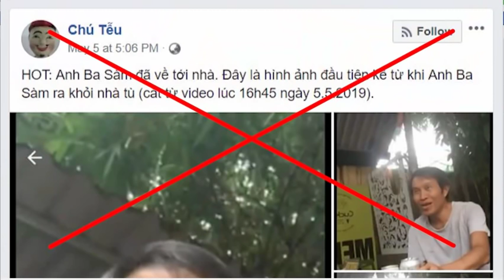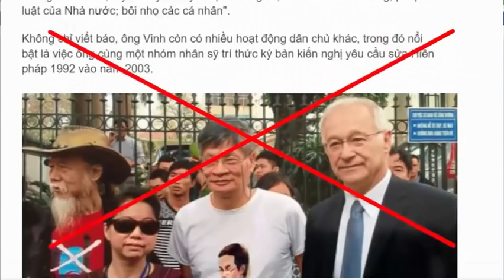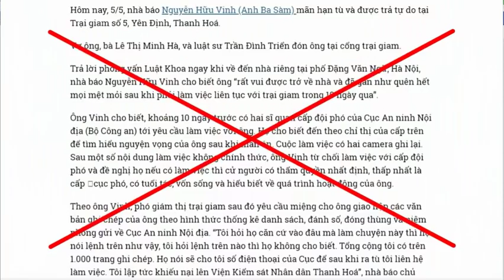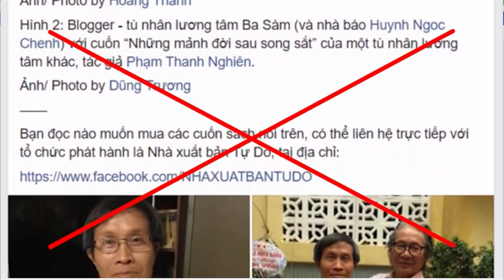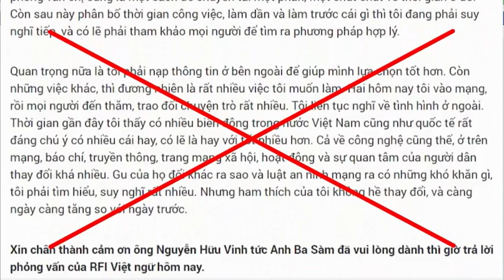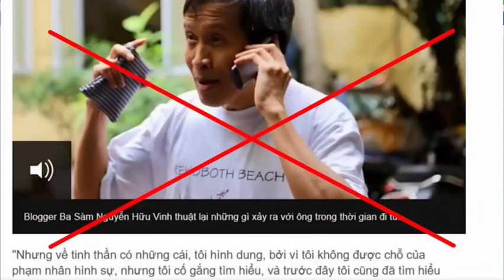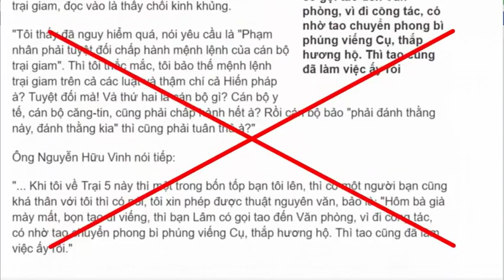Nguyễn Hữu Vinh Ba Sàm có thực sự khai dân trí?